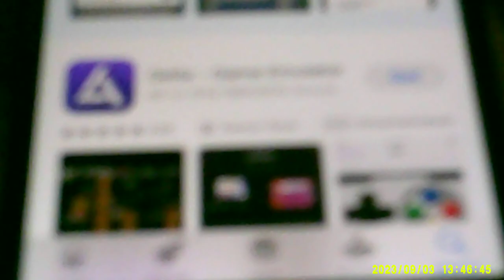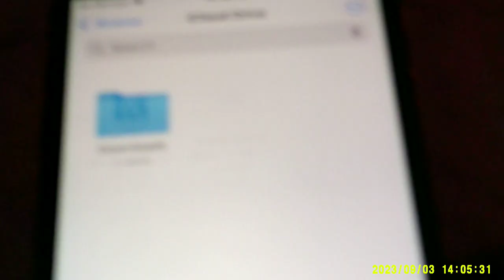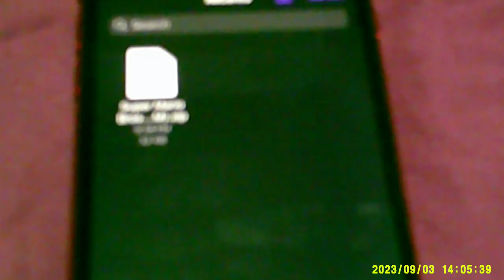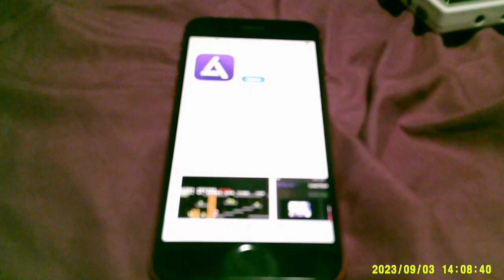Delta Emulator on iPhone/iPad FREE Download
Delta Emulator iOS Download: Successor of GBA4iOS “Delta” all-in-one emulator for iOS | New SNES, N64, Game Boy Emulator ‘Delta’. All iOS gamers here must have used Game Boy Advanced Emulator GBA4iOS for playing Game Boy titles on their iPhone, iPad, or iPod Touch.On the official site deltaemulator.com, we are greeted by hazy images coming one after another. It doesn’t require a trained eye to understand that those hazy images are of the Super Nintendo Entertainment System, Nintendo 64, Game Boy Advance, and Game Boy Color.
Changelog:

    Improved keyboard support for iOS 15 and later versions.
    Resolved the issue with the UI of ControllerInputsViewController’s system picker.
    Fixed the problem of not detecting keyboard presses during input remapping.
    Corrected the display of the system name in the dark text while remapping inputs on iOS 16.
    Fixed the issue of the previous game controller remaining selected when changing the controller.